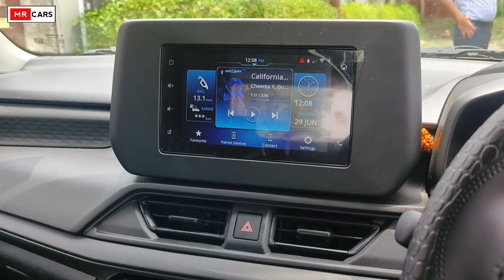2024 Swift Ownership Review ✅🔥 l Suzuki Swift Vxi Optional Owner Review ✅ l 2024 Swift l MRCars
2024 Swift Ownership Review ✅🔥 l Suzuki Swift Vxi Optional Owner Review ✅ l 2024 Swift l MRCars
Cover Topics:-
2024 Suzuki Swift review and Walkaround
Swift Ownership Review
Swift Vxi optional review and Walkaround
Swift long term owner review 2024
Suzuki Swift Ownership experience